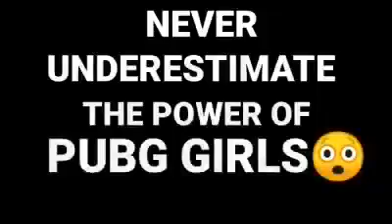Pubg | saddest Love Story